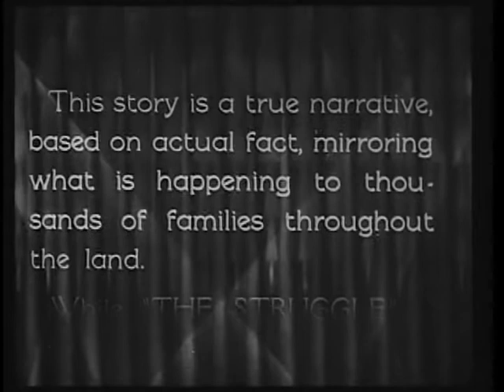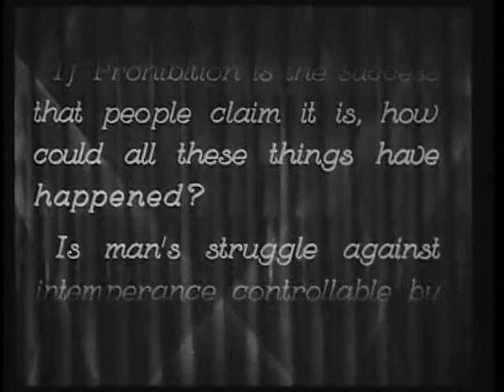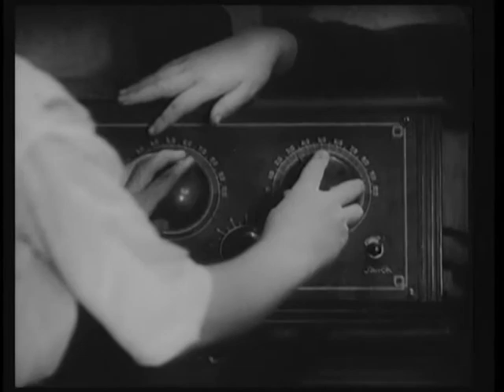The Struggle 1931 (DIR. D. W. GRIFFITH)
A young couple's marriage is jeopardized by the husband's descent into alcoholism. D.W Griffith Talkie; his final picture.